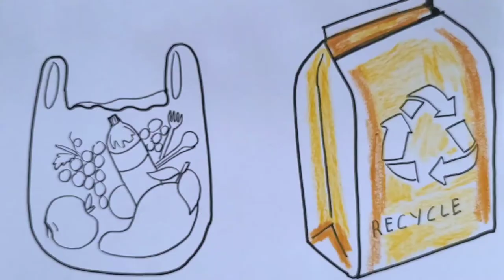World Paper Bag day drawing Plastic Bag Free Day poster | Say no to Plastic drawing Easy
World Paper bag day drawing easy
How tobdraw a Paper bag
international plastic bag free day drawing
say no to Plastic poster
say no to Plastic bag drawing easy
how to draw paper bag easy